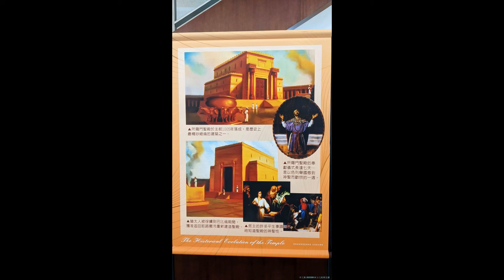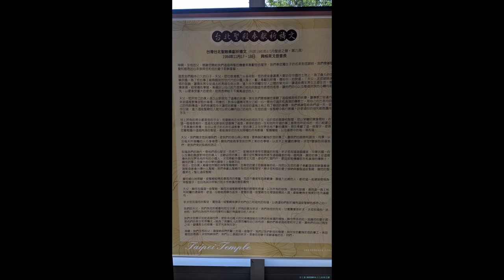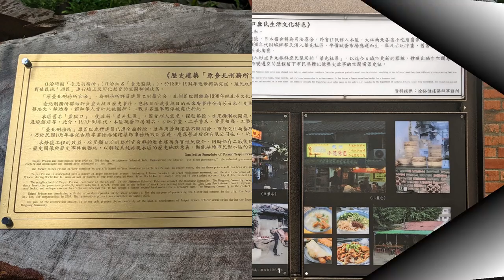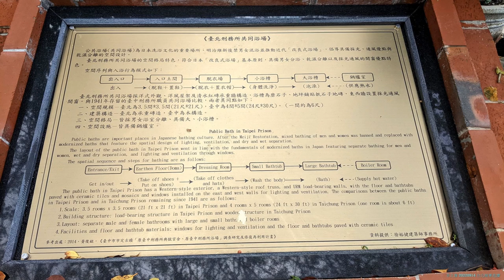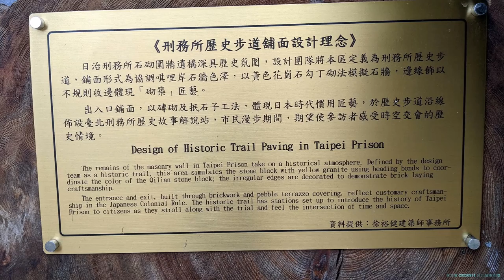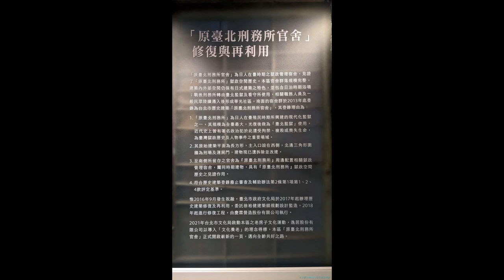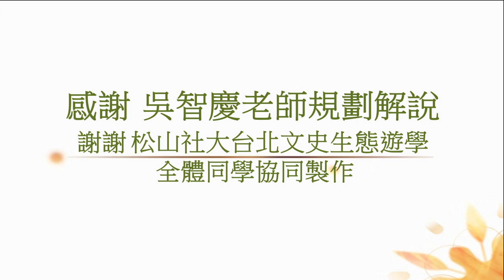2022/09/14 松山社大台北文史生態遊學111秋- 02 大安天堂路.台北監獄城牆遺跡.榕錦時光走讀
台北城東門外走讀                                                                                                                 撰文: 謝禎林
開學第一堂戶外課，我們在捷運東門站集合。老師先開始述說東門的歷史緣由；清代福建安溪縣民移居大灣庄此地，利用瑠公圳開闢農田地，即今之東門城外，包括大安區金山南路、信義路、和平東路和新生南路所圍起來的區域。
1905年日本統治時，這裡的土地大部份被其徵收成台北(監獄)刑務所及軍部營區，日本戰敗後，國民政府接收時將其改為台北監獄。數十年後軍營退出了台北市，而台北監獄也於民國52年外移至土城龜山。遷移後釋放出的土地，許多政府公家部門移入，有電信局、郵局、金華國小等等，又加上美國軍情顧問單位安排舖成，此地成為臺北市東西方新進宗教最集中的地區。本區境內教堂寺廟、共計一百五十多所，為佛、道教以外各種西洋宗教的最大集中地，因有基督教義集會所、天主教宗大使館、回教清真寺、聖家堂、靈糧堂、懷恩堂、真理堂等教堂，故有「天堂之路」的雅稱。
位於愛國東路的耶穌基督後期聖徒教會(摩門教)是我們參訪的對象，宏偉壯觀的西式宗教建築，讓人有崇敬的感覺。事先約定的兩位傳教士李心潔與陳俞彩小姐帶我們進入大會堂，影片解說聖殿的意義與發展；喔!原來聖殿是神在地面的家，與教堂是不相同的，也不是一般人所能任意進入的。他們解說聖餐儀式與耶穌受難圖像的真義，也讓我們對基督教後期聖徒教會有些初步的認識。出了大會堂，就是藍色屋頂的台北聖殿堂，了解了聖殿的意義後，也讓我們對聖殿更加的崇敬。離開時他們還送每人一本摩爾門經讓我們繼續研究，不屈不撓的傳教精神讓人欽佩。
出了教堂我們往台北監獄方向走，電信局旁的監獄圍牆遺跡是市定古蹟，北牆整排靜靜的陳列著，似在述說著過往的故事；抗日英雄簡大獅與羅福星皆在此被絞刑。二戰結束前57天，日本在此槍決了14名盟軍飛行員，這也促成了事後美國戰俘協會來此悼念的活動。蔣渭水與賴和均曾經被關押於此。北牆城的中段區有一紅磚牆封閉的小拱門，是死刑犯離開監獄的門。
監獄西側有一片空曠公園綠地，國民政府接收台北監獄刑務所後，法務部默許隨來台之司法人員自行搭建房舍，加上後來的城區移民購屋入住，龍蛇雜居也產生許多大陸風味的餐飲小館。民國52年台北監獄搬遷至土城後，許多司法人員隨著監獄搬走，政府欲收回這片國有土地，卻因多年無產權的私下買賣，終造成了許多爭議，這就是華光社區的故事。
沿著監獄南牆走，旁邊是以前監獄官長宿舍的日式建築，雖然撐起了日式小庭院，但屋裡面則變成了餐飲經營。原來官舍經過三年修復後，文化局將其打造成“榕錦時光生活園區”引進商家進駐，一方面經營社區一方面展示刑務所的前世今生，目前正進行著開幕活動。我們結束了參訪也結束了今日的走讀，這堂課不僅讓我們了解了東門城外的故事充實了知識，我們又隨著老師去享受華光社區的美食，政江號的湯圓也更充實了我的肚子，好不快哉。